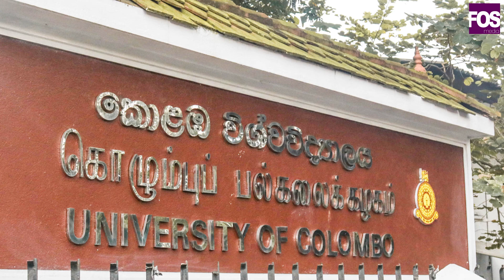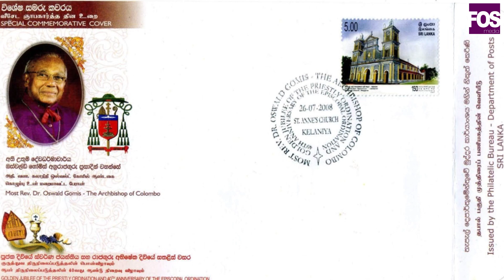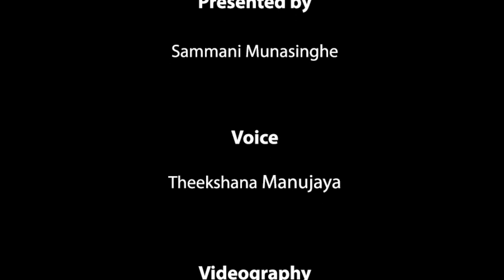Listen to his Grace the Most Reverend Dr. Oswald Gomis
Listen to his Grace the Most Reverend Dr. Oswald Gomis as he looks back on his life and reflects upon his tenure as the chancellor of the University of Colombo from 2001 to 2021.